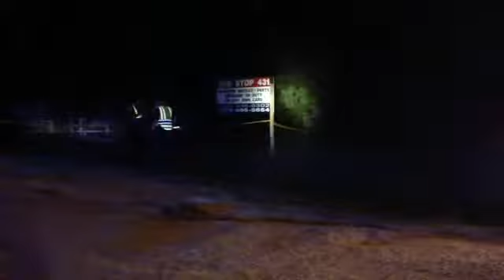101513 Eufaula Police Shooting